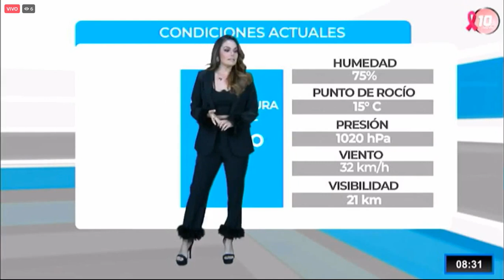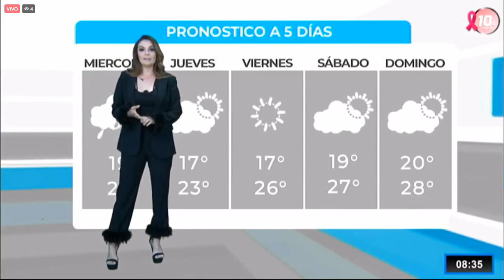Jade Yañez 18 10 2022